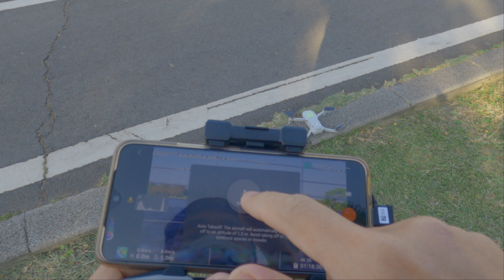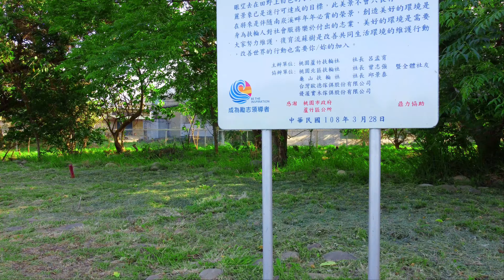Dji mini2 wind test | ang daming isda/pagong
Karamihan dito sa taiwan di kinakain mga tilapia na galing sa ilog lang.
Pag sa pinas yan ubos yan 😂😂

Pero pagong kinakain ng mga chekwa

Located at Luzhu District taoyuan..
 at the back of COSTCO NANKAN

Editor: filmora x
Camera: Gopro
Drone: DJImini2